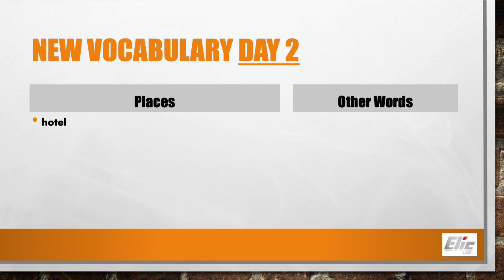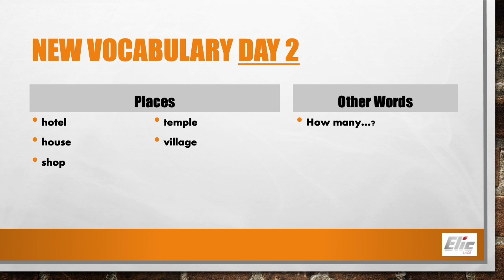M1 Unit 4 Lesson 3 How many